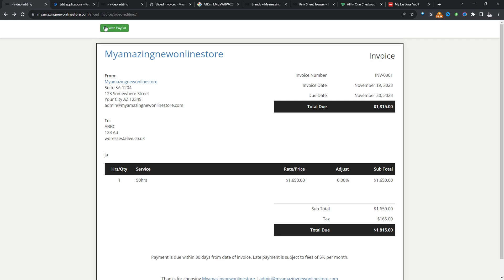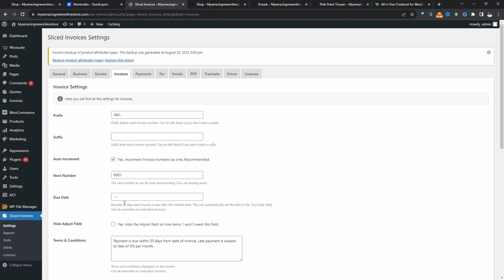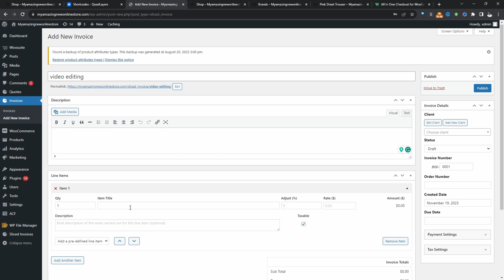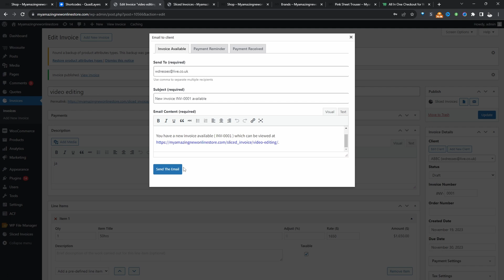How to Send Invoice with Payment Link (WooCommerce Tutorials)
I'll show you how to send an invoice with a payment link from your WooCommerce store.

00:00 Intro
00:06 Overview
00:47 Install Sliced Invoices
01:09 General invoice configuration
01:35 Invoice design
01:47 Setup payment
02:15 Create invoice
03:25 Outro